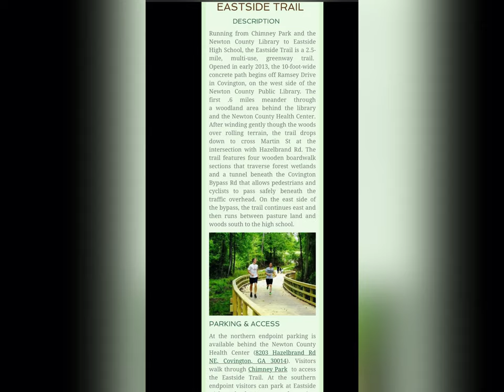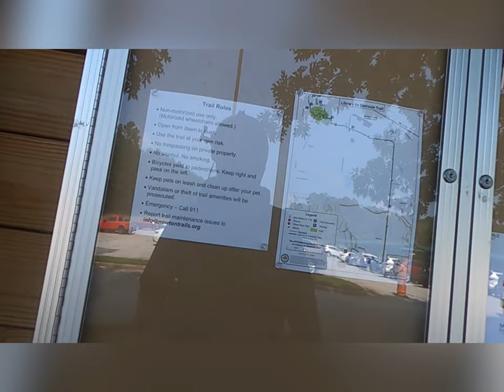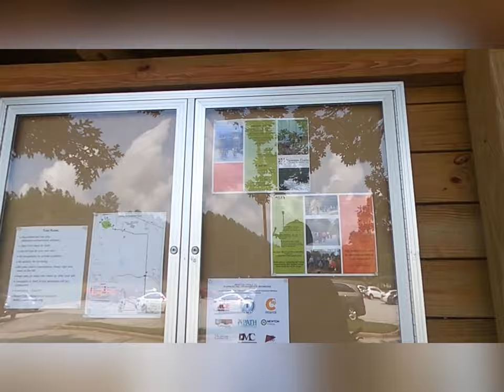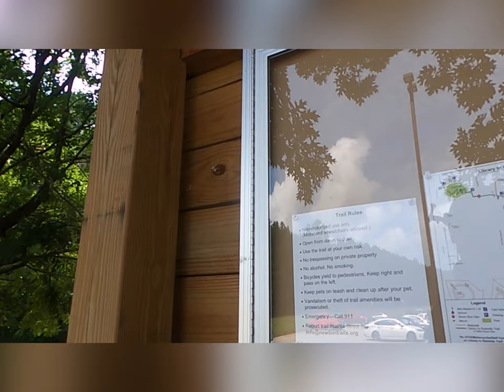Welcome to my GoPro-max Bike ride through "Eastside Trail at Chimney Park"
EASTSIDE TRAIL
DESCRIPTION
Running from Chimney Park and the Newton County Library to Eastside High School, the Eastside Trail is a 2.5-mile, multi-use, greenway trail.  Opened in early 2013, the 10-foot-wide concrete path begins off Ramsey Drive in Covington, on the west side of the Newton County Public Library. The first .6 miles meander through a woodland area behind the library and the Newton County Health Center.

Bike used : Fuji 1.7
Warning: Make sure your properly hydrated before riding for long hours.
Recording equipment: GoproMax
App used : AllTrails